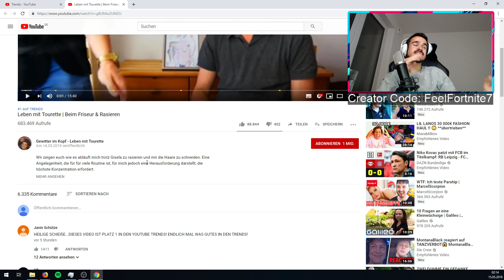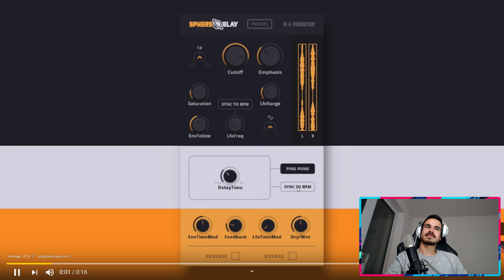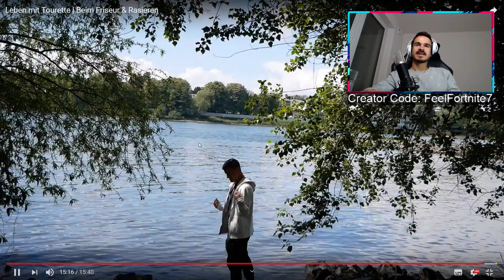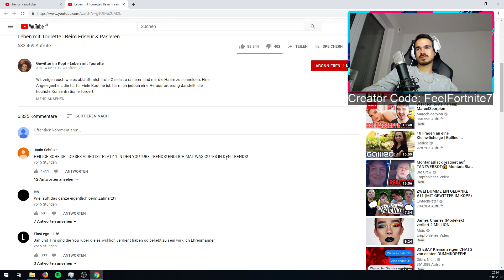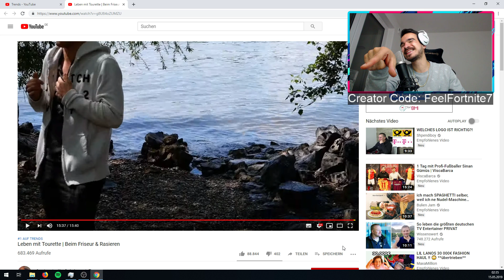Erné REAGIERT auf GEWITTER IM KOPF - Beim Friseur & Rasieren | Örni STREAM HIGHLIGHTS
🎬Erne:
CREATOR CODE: FeelFortnite7